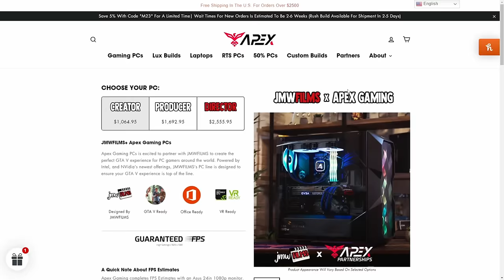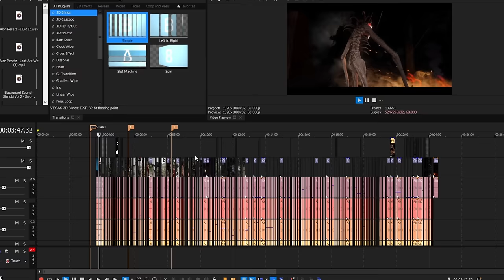I Brought FALLOUT into GTA 5 RP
Today in GTA 5 the world has been DESTROYED.. who will SURVIVE?
EDITOR: @INFINITYMagnets
Thumbnail: @mochimarvel9763